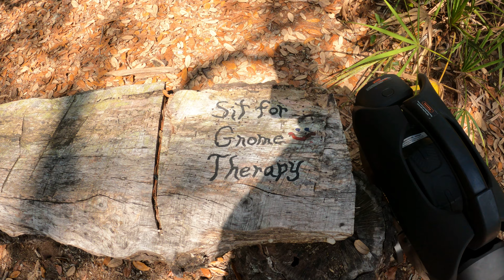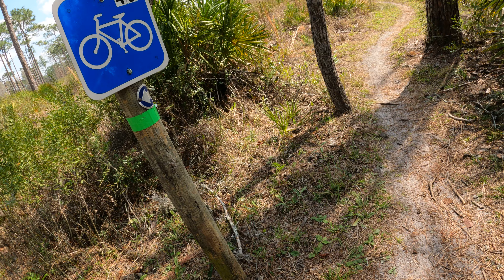Starkey Off Road Adventures And First Crash On EUC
Starkey Park bike trail, some service roads with crash, Twisted Pine MTB trail and powerlines road. About 25 miles total.